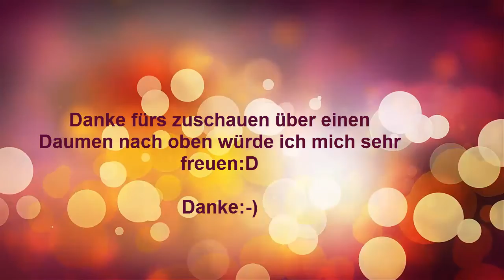OMSI 2 BEST OF FAILS| GumpelHD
hier zeige ich euch meine Omsi 2 Fails viel Spaß